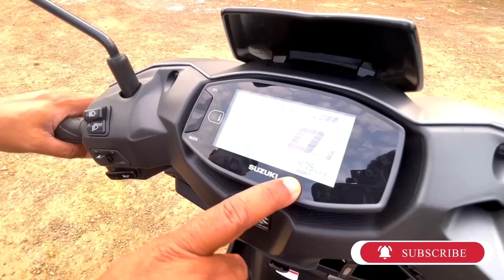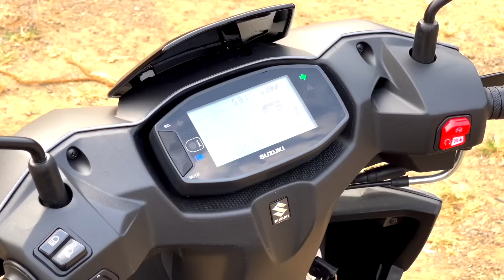സുസുക്കിയുടെ ഏറ്റവും പുതിയ സ്കൂട്ടർ അവെനിസ് | Suzuki Avenis 125 | Watch Test ride Video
സുസുക്കിയുടെ ഏറ്റവും പുതിയ സ്കൂട്ടർ അവെനിസ് സിറ്റി റൈഡിന് ഏറ്റവും മികച്ചതാണ്.റിഫൈൻമെന്റും ആർക്കും യോജിക്കുന്ന സിറ്റിങ് പൊസിഷനും അവെനിസിനുണ്ട്

Vehicle Provided by VTJ Suzuki,Kochi
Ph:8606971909